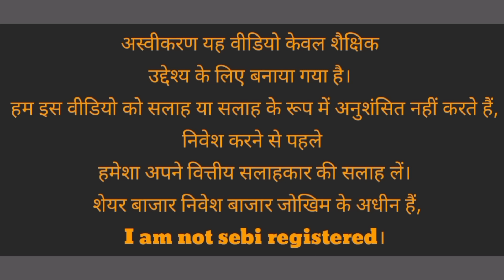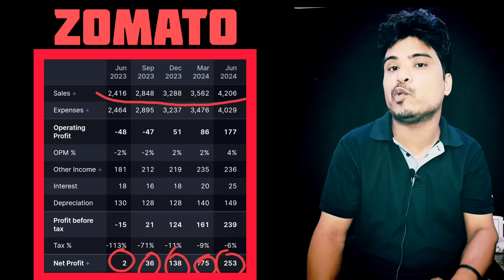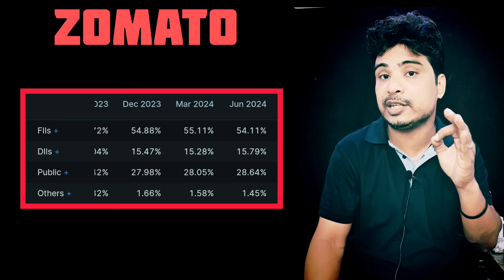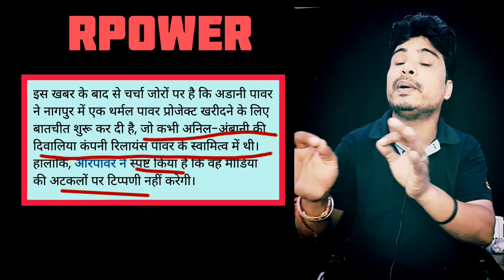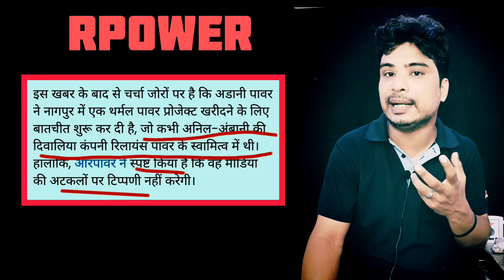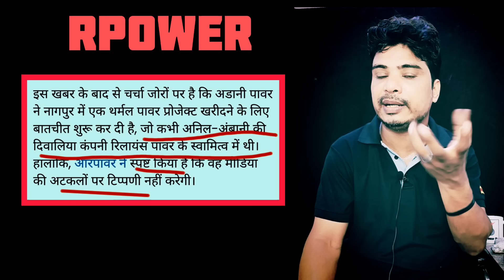RPOWER share latest news l Zomato share latest news l adani power l Rpower share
Reliance Power Ltd
NSE: RPOWER share latest news
Zomato Ltd
NSE: ZOMATO share latest news
Adani Power Ltd
NSE: ADANIPOWER share latest news
Ambuja Cements Ltd
NSE: AMBUJACEM share latest news
Vedanta Ltd
NSE: VEDL share latest news
Suzlon Energy Ltd
NSE: SUZLON share latest news

Reliance Power share latest news l Zomato share latest news l adani power l Rpower share latest news

tata steel target
tata steel share news
sarthak Bazar se video
ola news and information
ola target news

nmdc news
nmdc news and information
Salasar news
yes bank sbi stake news
yes bank share 20 rs target
vedanta share latest news
vedanta news
adani group share
adani energy salutation share latest news

market tips
best motivational